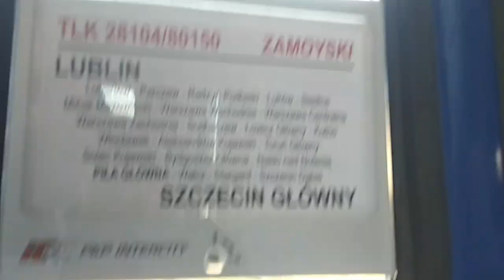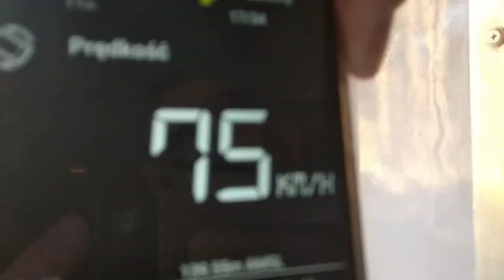Przejazd TLK ,,ZAMOYSKI'' na odcinku Piła Główna - Kalisz Pomorski (Timelapse 10x)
Przejazd ,,Zamoyskim'' po lini kolejowej nr. 403 (P.o.d.g Piła Północ - Ulikowo) na odcinku Piła Gł - Kalisz Pomorski. Bardzo ładna trasa , polecam się nią przejechać.

Muzyka: Talk Talk - Pictures of Bernadette (Dub Mix)

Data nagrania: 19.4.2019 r